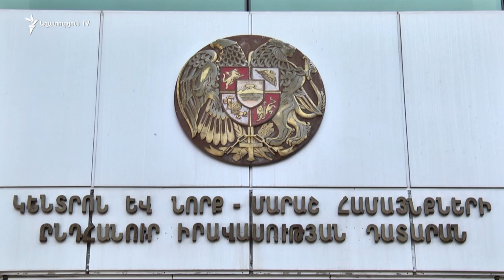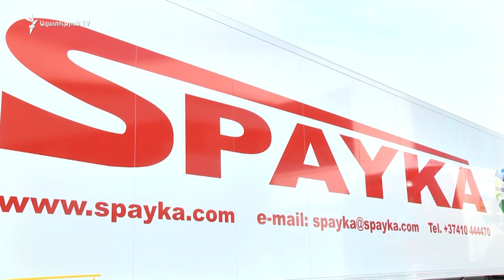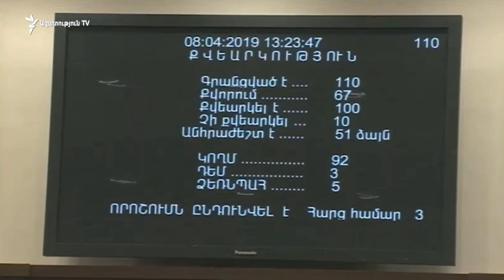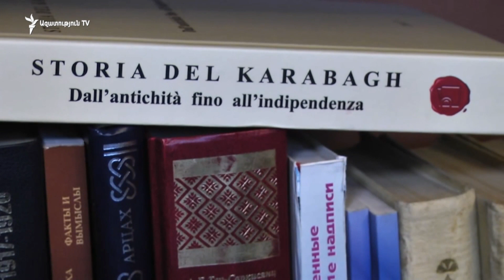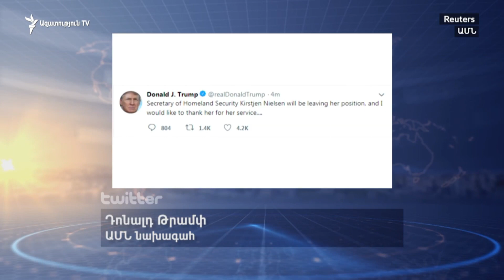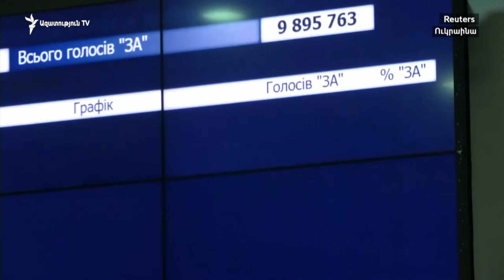ԼՈՒՐԵՐ 18.00 | «Ազատություն» TV | 08.04.2019